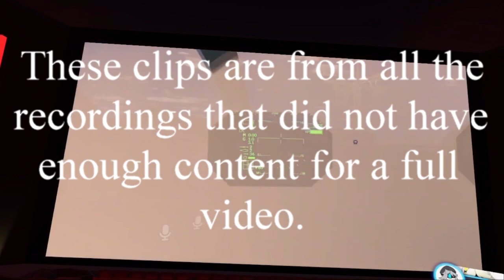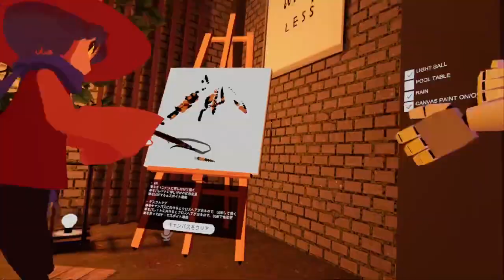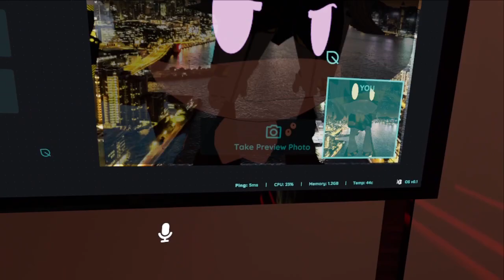Random Compilation 01 - Murder Drones Vr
This is the first Compilation of all videos that have content but not enough for a full video. If I missed your name sorry.

Recorded between 01/01/2023 to 06/01/2023.
Game VrChat.

FlintEXP
Skulluna
- Cyann -
Mlgsonic126
ReinMin
Katya
RussianKratos
Sandydoodler
AaronFoxy10!
ZacharySFM
FlintEXP
Hmmcube
SkyCube043
TheDedly7
Legopro191
Gameman0108
Khan Hooterman
Pandoras.box
Keystone1030
goofyAHhZane
Cat.1715
Sky55
Crimson star
Tanker5568
HerLastRequest
Pandoras.box
Bonnie07237
Linkinator08
James026
Beenbugs
CrystalRock365
Thalia Keeper
Tari12
Patrickbucklew24
Fruitpunch87
Andrew070713
Sovietmoxxie
frank.223110
AdventureAiden
flappy6
LightSkxck
Denkichu_Kai
GalaxyHour
TheFaker56
Fortnite Legend
IgnitionFreddy
NASA_StarLord
AzureZoroaku
xglitchyx.2022
Chrisdude6969
random guy invr
Flipman2000
Mwoods11
blazzzzzze
Camera-Guy
MiniMessi
Chicky07koko
Sonicdragon4955
Alani-Monny
FunPotatoee
yippee.yo.2022
smdarrian
Zynga
RealityDrop123
Trapjaw Junkie
Darthmarcus2